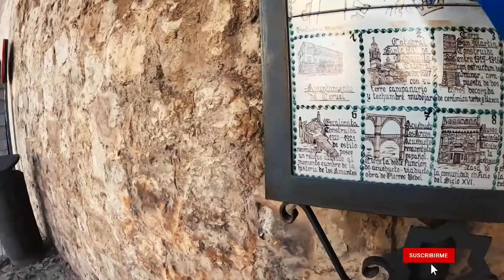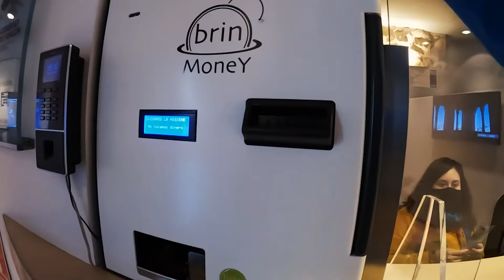👫 LOS AMANTES DE TERUEL 💔 HISTORIA REAL, ISABEL Y DIEGO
Hubo una vez, en Teruel durante el siglo XIII, un rico mercader que tenía una hija muy bella. La muchacha, de nombre Isabel de Segura, y un muchacho pobre pero honrado de nombre Diego de Marcilla, se encontraron un día en el mercado y se enamoraron profundamente. Los jóvenes se amaban mucho. Diego le confesó que deseaba tomarla por esposa. Ella respondió que su deseo era el mismo, pero que supiese que nunca lo haría sin que sus padres lo aprobasen. Por desgracia, pese a que Diego Marcilla era un joven de buenas prendas, no poseía riquezas ni hacienda alguna. Diego dijo a la doncella que, como su padre tan solo lo despreciaba por la falta de dinero, si ella quería esperarlo cinco años, estaría dispuesto a salir a buscar fortuna allí donde fuera necesario para poder ganar dinero y hacerse digno de matrimonio. Ella se lo prometió.

Luchando en la Reconquista, ganó pasados cinco años cien mil sueldos. Durante ese tiempo Isabel fue importunada por su padre para que tomase marido. Ella logró impedir que la casara diciéndole que había hecho voto de virginidad hasta que tuviese veinte años y sosteniendo que las mujeres no debían casarse hasta que pudiesen y supiesen regir su casa. Pasados los cinco años el padre le dijo: «Hija, mi deseo es que te cases». Y ella, viendo que el plazo de los cinco años estaba a punto de concluir, y su novio no comparecía ni daba razón de sí, terminó por creer que estaba muerto. Enseguida el padre organizó la boda con un rico pretendiente. No obstante, en ese mismo día regresó Diego de Marcilla, que había sufrido todo tipo de contratiempos.

Esa noche, Diego logró entrar sin ser visto a la recámara en que los esposos dormían, y suavemente la despertó, rogándole «Bésame, que me muero», y ella le respondió dolida: «Quiera Dios que yo falte a mi marido; por la pasión de Jesucristo os suplico que busquéis a otra, que de mí no hagáis cuenta, pues si a Dios no ha complacido, tampoco me complace a mí». Él dijo otra vez: «Bésame, que me muero». Repuso ella: «No quiero». Entonces él cayó muerto.

Ella, que lo veía como si fuera de día por la gran luz de la habitación, se puso a temblar y despertó al marido diciendo que roncaba tanto que le hacía sentir miedo, que le contase alguna cosa. Y él contó una burla. Ella dijo que quería contar otra. Y le contó lo ocurrido y de cómo con un suspiro Diego había muerto. Dijo el marido: «¡Oh, malvada! ¿Y por qué no lo has besado?». Repuso ella: «Por no faltar a mi marido». «Ciertamente, dijo él, eres digna de alabanzas». Él, todo alterado, se levantó y no sabía qué hacer. Decía: «Si las gentes saben que aquí ha muerto, dirán que yo lo he matado y seré puesto en gran apuro». Acordaron esforzarse y lo llevaron a casa de su padre. Lo hicieron con gran afán y no fueron oídos por nadie. A la joven le vino al pensamiento de cuánto la quería Diego y de cuánto había hecho por ella, y que por no quererlo besar había muerto. Acordó ir a besarlo antes de que lo enterrasen; se fue a la iglesia del señor San Pedro, que allí lo tenían. Las mujeres honradas se levantaron por ella. Ella no se preocupó de otra cosa más que de ir hacia el muerto. Le descubrió la cara apartando la mortaja, y lo besó tan fuerte que allí murió. Las gentes que veían que ella, que no era parienta, estaba así yacente sobre el muerto, fueron para decirle que se quitase de encima, pero vieron que estaba muerta. El marido contó el caso a todos los que había delante, según ella se lo había contado. Acordaron enterrarlos en una sepultura juntos para siempre